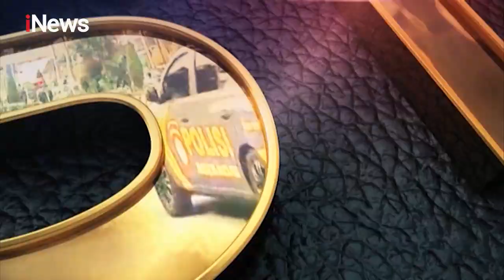Lokasi Indekos Sarang Prostitusi dan Pemabuk Disergap Petugas Part 01 PoliceStory 15/08